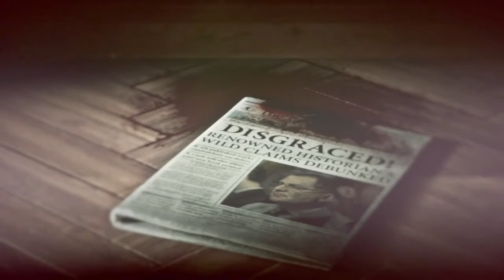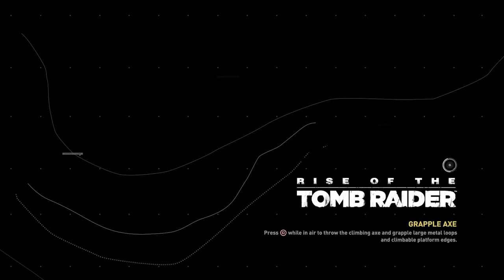Rise Of The Tomb Raider Episode 6 Going Through Mines and Taking The Fight To Trinity